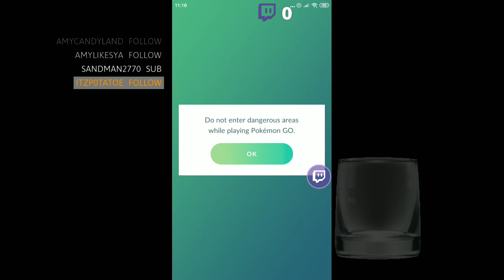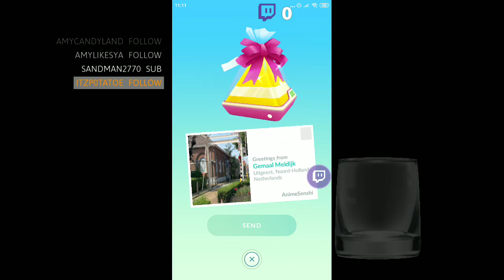[Pokémon Go] Best Friends #6 with Lucky Egg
AnimeSenshi
Best friends with Orebaiter & Lucky Egg